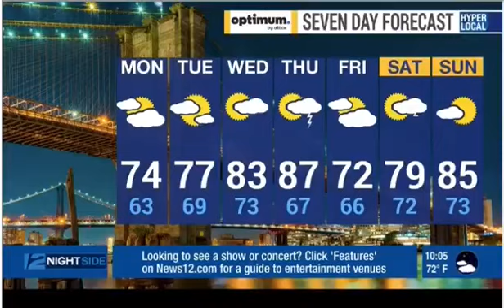KJC and Enes Kanter